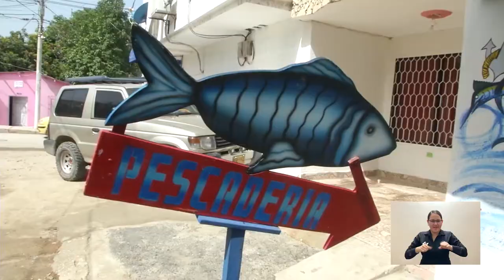BA162_ARRECIFES ARTIFICIALES DE POZOS COLORADOS SE CONVIRTIERON EN EL HOGAR DE MÁS DE 100 ESPECIES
El Programa de Arrecifes Artificiales de Ecopetrol, su Filial Cenit y en alianza con la Universidad del Magdalena ha dado importantes resultados una década después de que se fondearan 12 estructuras en la Pozos Colorados. El monitoreo para evaluar los efectos de restauración realizado por la Alma Máter, arroja presencia de más de un centenar de especies de peces y macroinvertebrados, así como el aumento en el volumen de las faenas de pesca.